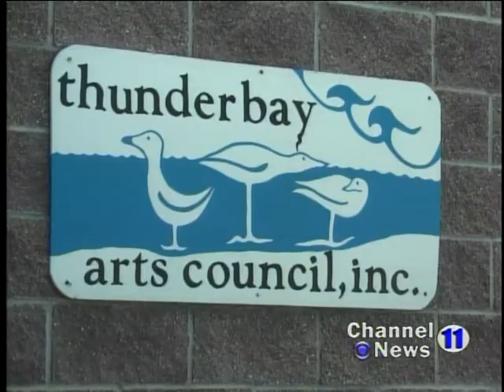Coffee With The Artists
Thunder Bay Arts Council hosted a coffee hour at its gallery on Chisholm St.